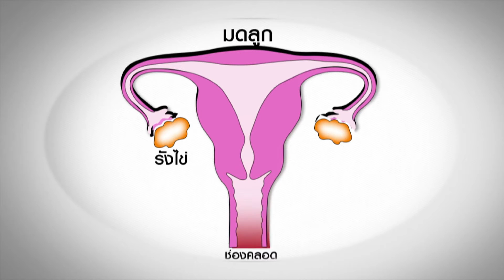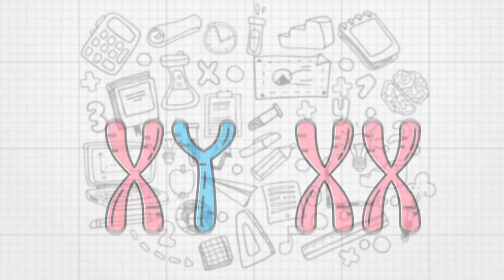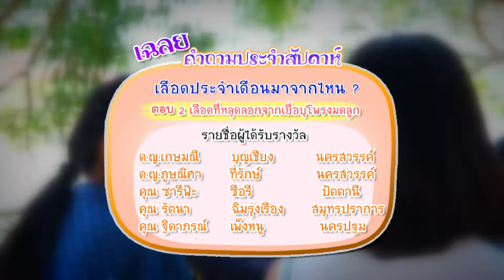มีประจำเดือน ห้ามทำสิ่งนี้จริงหรือ - นักสำรวจ 673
นักสำรวจ  ตอน มีประจำเดือน ห้ามทำสิ่งนี้จริงหรือ
ออกอากาศวันอาทิตย์ที่ 19 กุมภาพันธ์ 2560
ทาง ช่อง 3 HD